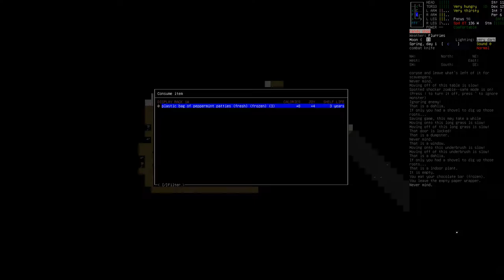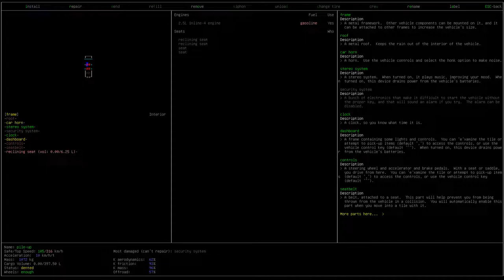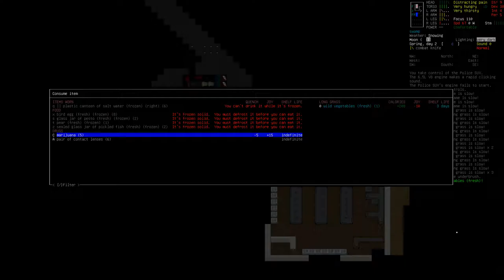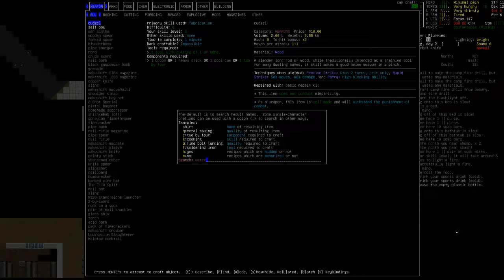Cataclysm: Dark Days Ahead - Episode 3 - And I Bring You Fire! - Altreus Plays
Hot on the heels of our ill-fated scientist we're starting a new random run ... and another. Can we find food and water before we succumb to disease, malnutrition, or disembowelment?

Plus it's freezing cold in the winter.

► Social media!